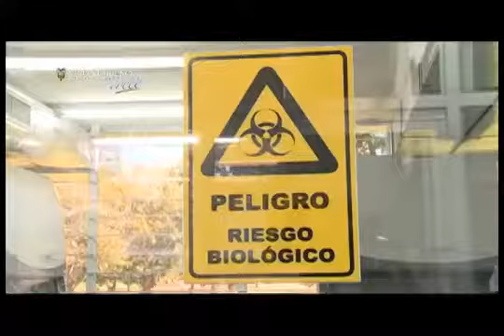Agrocalidad permitir mejorar la teconolog a en esta actividad